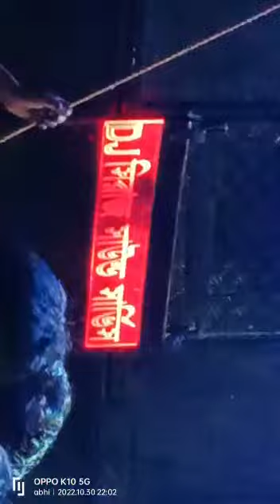Dj Siraj Sound Road Show